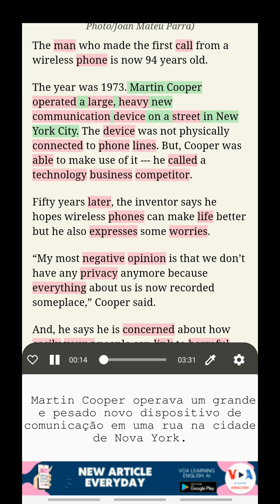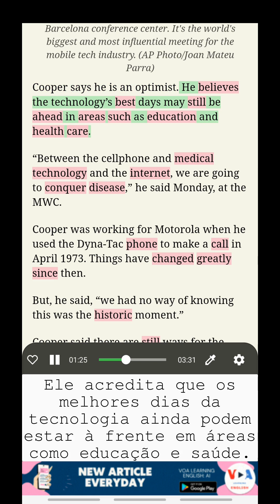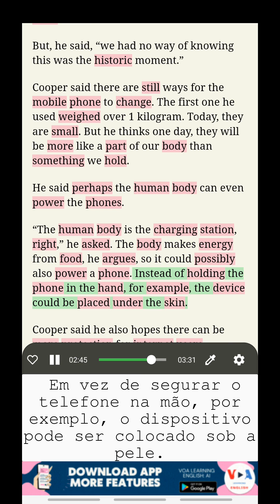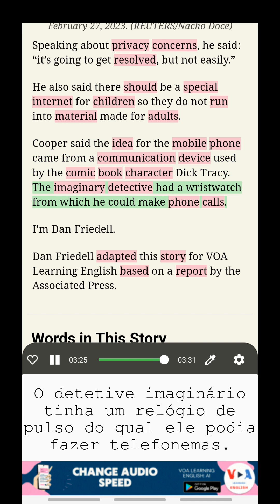Aprenda inglês com a VOA: Inventor do primeiro celular olha para trás e pensa no futuro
Aprender inglês com legendas duplas
Título: Inventor do primeiro celular olha para trás e pensa no futuro (Inventor of First Mobile Phone Looks back, Thinks about Future)
O homem que fez a primeira ligação de um telefone sem fio relembra sua invenção, considerando o que ela criou de bom e de ruim.

Ouvir as NOTÍCIAS DA VOA, Aprender inglês com tradução, Estudar vocabulário no contexto, Aprender inglês com legendas duplas

Desbloqueie esses recursos incríveis fazendo o download do nosso aplicativo no link a seguir